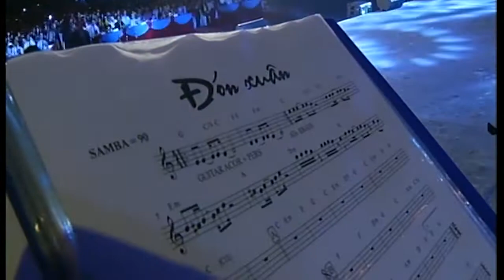Đón Xuân - Mỹ Tâm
Bài hát: Đón Xuân
Ca sĩ: Mỹ Tâm

Follow Khoa Production :
Đạo diễn Khoa Nguyễn tên thật là  Nguyễn Văn Khoa , sinh ngày 01/05/1977  tại Bình Thuận , là một nhà đạo diễn chuyên về sản xuất nhiều thể loại âm nhạc như nhạc trẻ, nhạc trữ tình, hài cũng như phim ngắn và phim ca nhạc. Anh không chỉ là đạo diễn của nhiều loại hình nghệ thuật khác nhau mà còn là người đào tạo ca sĩ, phát hành album và PR truyền thông cho các dự án sản xuất thông qua công ty của mình.
Với sự tích lũy kinh nghiệm lâu năm và bề dày làm việc , đạo diễn Khoa Nguyễn đã góp phần quan trọng tạo nên những sản phẩm âm nhạc đầy giá trị.